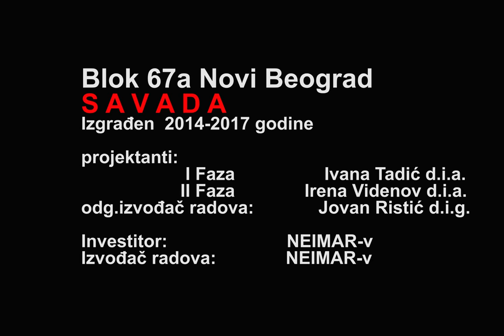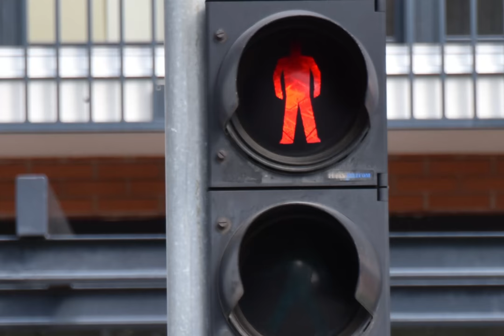Blok67a-Savada -Novi Beograd ...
Blok 67a NOVI BEOGRAD
Izgradnja stambenoposlovnih objekata
 I FAZA L1-L5   303 stana     30 lokala  250 PM    zvršeno -decembar 2015.g.
II FAZA L6- L9  188 stanova 33 lokala  188 PM    započeto-januar 2016.g.
Investitor: a.d."NEIMARv",Beograd